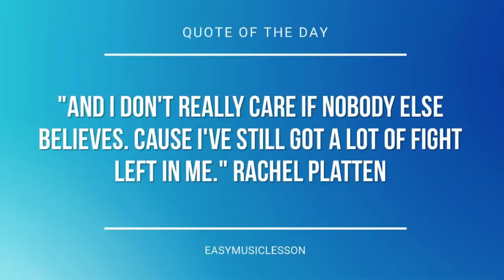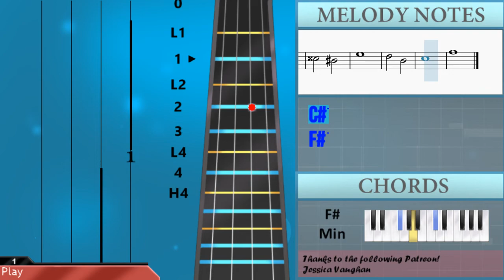How to play Five Nights at Freddy's 1 Song by The Living Tombstone on Violin (Tutorial)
The easiest way to learn how to play Five Nights at Freddy's 1 Song by The Living Tombstone on the violin. It's a violin tutorial for Five Nights at Freddy's 1 Song by The Living Tombstone.

EasyViolinLesson teaches you to play the your favorite instrument, through easy and simple animation so that you too can learn how to play Five Nights at Freddy's 1 Song by The Living Tombstone on the violin easily. A violin tutorial with visual animation graphic.

Chords of Violin arrangement:
C# Min   F# Dim 7   C# Min   F# Dim 7   C# Min   D# Dim 7   C# Min
G# Dom 7   C# Min   E Maj   F# Min   C# Min   F# Min   C# Min
F# Min   C# Min   C# Min   E Maj   F# Min   C# Min   F# Min
C# Min   F# Min   G# Sus 4   G# Maj   C# Min   E Maj   A Maj
G# Maj   C# Min   F# Min   D# Dim   G# Sus 4   G# Maj   C# Min
E Maj   A Maj   G# Maj   C# Min   F# Min   D# Dim   G# Sus 4
G# Maj   C# Min   E Maj   A Maj   G# Maj   C# Min   F# Min
D# Dim   G# Sus 4   G# Maj   C# Min   B Maj   C# Min   E Maj
C# Min   A Maj   B Maj   E Maj   G# Maj   C# Min   C# Min   C# Min
A Min   A Min   A Min   E Maj   E Maj   C# Min   F# Min   F# Min
G# Maj   C# Min   C# Min   C# Min   A Min   A Min   A Min   E Maj
E Maj   C# Min   F# Min   F# Min   G# Maj   C# Min   E Maj
F# Min   C# Min   F# Min   C# Min   F# Min   C# Min   C# Min
E Maj   F# Min   C# Min   F# Min   C# Min   F# Min   G# Sus 4
D# Dim   G# Sus 4   G# Maj   C# Min   E Maj   A Maj   G# Maj
C# Min   F# Min   D# Dim   G# Sus 4   G# Maj   C# Min   E Maj
A Maj   G# Maj   C# Min   F# Min   D# Dim   G# Sus 4   G# Maj
C# Min   B Maj   C# Min   E Maj   C# Min   A Maj   B Maj   E Maj
E Maj   C# Min   F# Min   F# Min   G# Maj   C# Min   C# Min
C# Min   A Min   A Min   A Min   E Maj   E Maj   C# Min   F# Min
F# Min   G# Maj

Melody notes of Violin:
G#4   G#4
G#4 F#4 G#4 A4
G#4
A4   F#4 B4
G#4
E4   C#4 F#4
C4
E5 D#5 C#5
B4 E5 G#4 B4 C#5
B4 A4 G#4 F#4
G#4 C#4 E4
F#4 A4 G#4 F#4
G#4 C#4 E4 E4
E4 D#4 C#4
E5 D#5 C#5 C#5
G#4 C#4 E4 C#4 C#4
G#4 C#4 E4
G#4 B4 C5
G#5 G#5 F#5 E5 F#5
E5 G#5 G#5 F#5 E5 F#5
G#5 A5 G#5 E5
E5 E5 E5 C#5 C#5
E5 E5 E5 E5 C#5 C#5
E5 E5 E5 C#5 E5 F#5
D#5 C#5 E5 D#5
E5 G#5 G#5 G#5 F#5 E5 F#5
E5 E5 E5 E5 E5 C#5 C#5
D#5 G#5 G#5 A5
F#5   E5
E5
E5 E5 E5 E5 F#5 G#5
G#5 G#5 A5
F#5   E5
C#5
E5 E5 E5 E5 F#5 D#5
G#5 G#5 G#5 A5
F#5   E5
E5
G#5 G#5 A5
F#5   E5
C#5
F#5   E5
C#5
D#5   B4
C#5
F#5
E5
D#5   C#5
E5
D5   C5
E5
D#5   B4
C#5
F#5
E5 D#5 C#5
G#4 C#4 E4
E4 D#4 C#4
G#4 C#4 E4
F#4 A4 G#4 G#4 F#4
G#4 C#4 E4
G#4 B4 C5
F#5   E5
E5
G#5 G#5 A5
F#5   E5
C#5
F#5   E5
E5
G#5 G#5 A5
F#5   E5
C#5
F#5   E5
C#5
D#5   B4
C#5
F#5
E5
D#5   C#5
E5
D5   C5
E5
D#5   B4
C#5
F#5